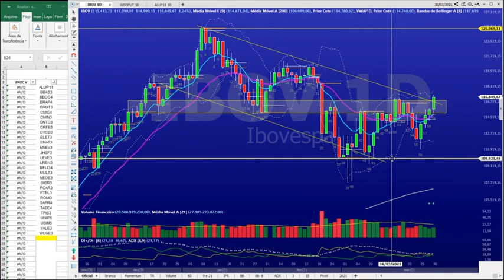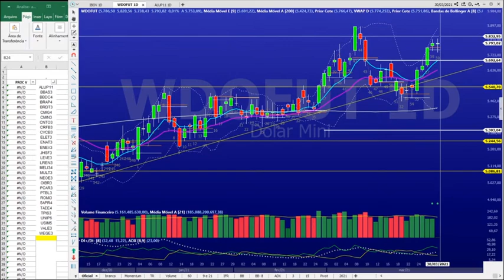IBOV E DOLAR - 31.03.2021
Análise Diária do IBOV e do mini contrado de Dolar.